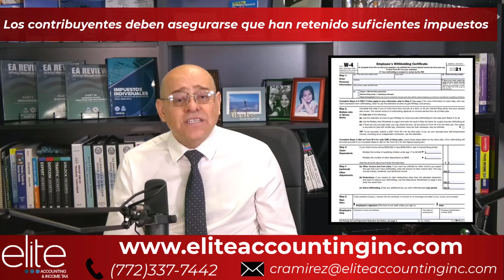Más de $12,000 en su reembolso para 2022| Presentar su Declaración de Impuestos a tiempo.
Planificar puede ayudar a las personas a presentar una declaración precisa que pueden retrasar los Reembolsos de Impuestos, y si usted NO quiere que esto le pase, quédese hasta el final de este video!

MI PÁGINA OFICIAL - CARLOS RAMIREZ EN FACEBOOK
SÍGAME EN FACEBOOK Y ENTERESE DE TODO